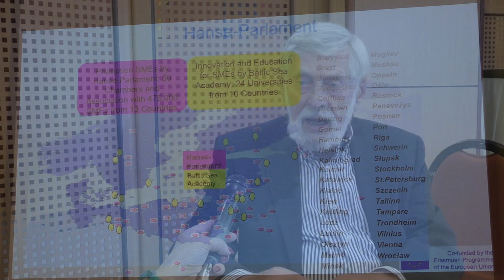Tea Glóriával - 2023.07.26. II. rész. - hatoscsatorna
A digitális világ és a szakmák
Hanza Parlament konferenciája Budapesten
Műsorvezető: Geszty Glória
Vendég: Rettich Tamás főtanácsos, IPOSZ